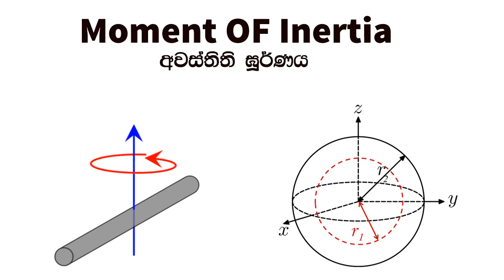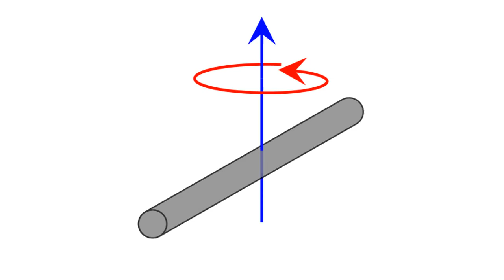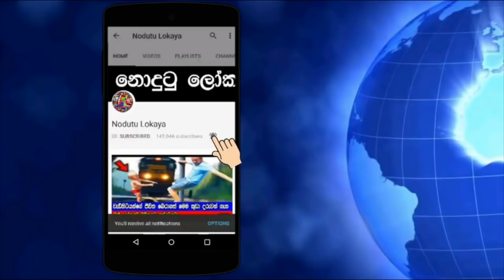චීන වේල්ල පෘතුවි භ්‍රමණය මන්දගාමී කරේ කෙසේද ?.